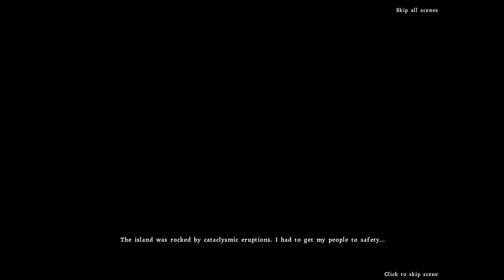Botanica: Earthbound CE: Epilogue